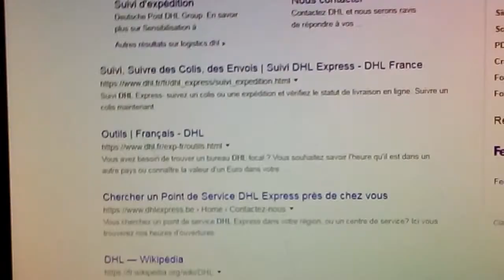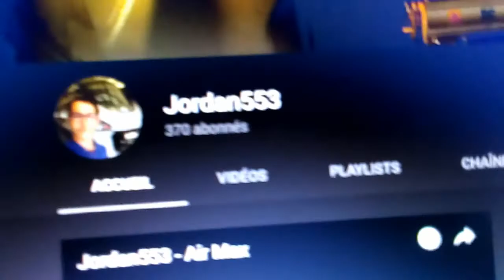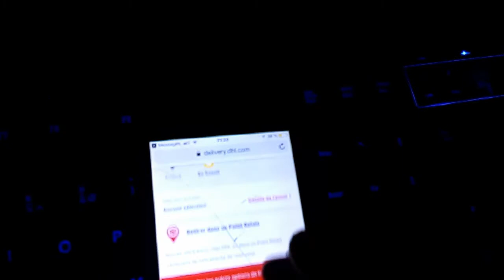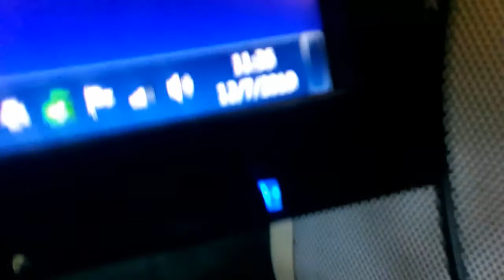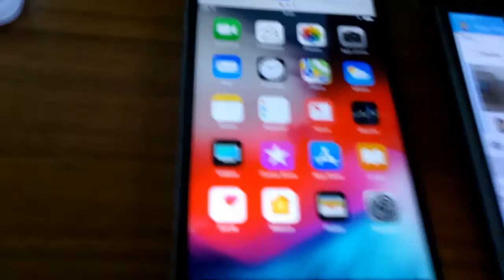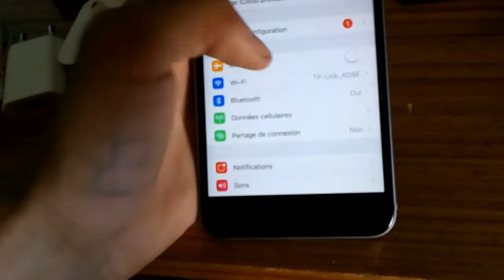Unboxing - Surprise pour vous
Allez voir la dernière publication Instagram